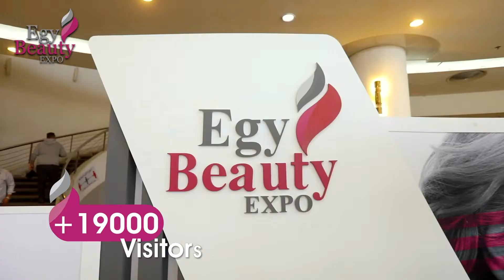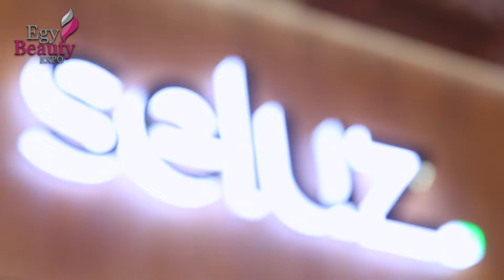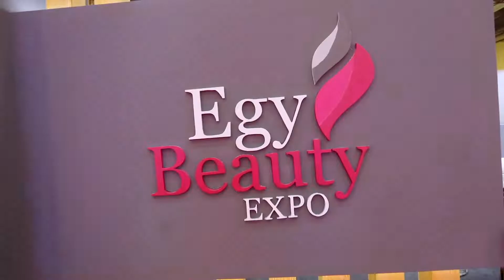The Best Highlights From Egy Beauty Expo 2021